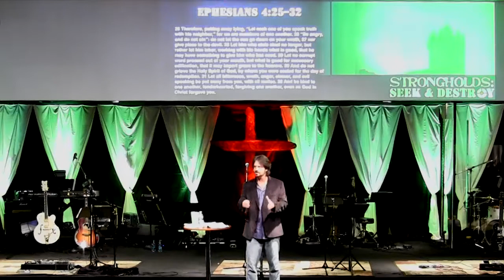Reveal Fellowship: “STRONGHOLDS:Seek & Destroy!”Part 3 1/11/2015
Sermon Title: “STRONGHOLDS:Seek & Destroy!”Part 3
Scripture Reference: 2 Corinthians 10: 3-10

REVEAL Fellowship is a church that seeks to be real and authentic; simply following after Jesus.  Come find people just like you, learning to walk as Jesus walked: in power, love, and freedom.